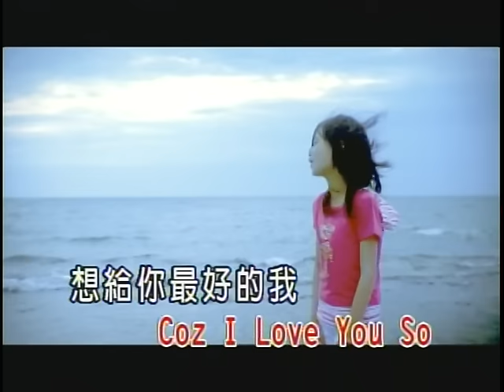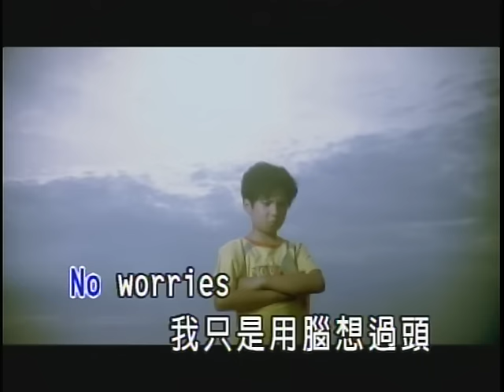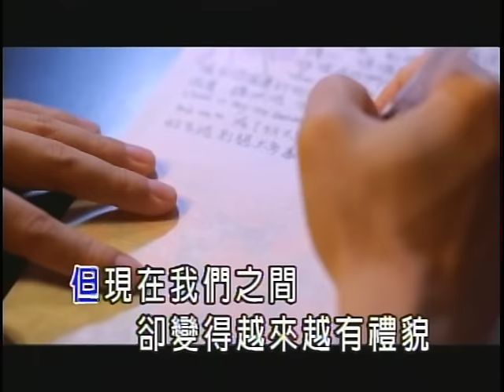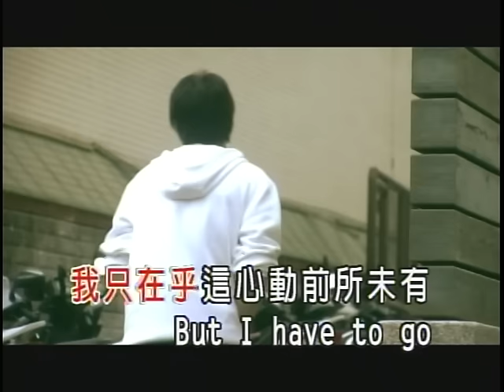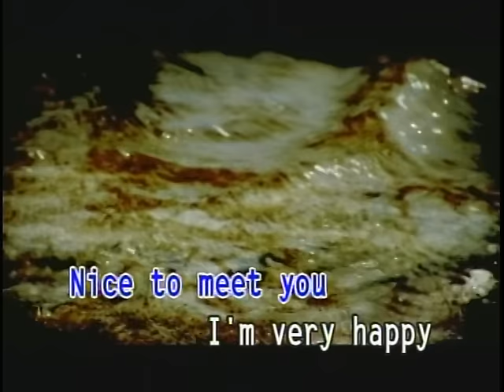Jaycee Chan 房祖名 & Serene Koong 龚芝怡 - 最好的我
Lyrics: Xiaohan 小寒
Rap: Jaycee Chan 房祖名
Arrangement: Eric Ng  黄韵仁 & Serene Koong 龚芝怡
Producer: Eric Ng 黄韵仁
Vocal Producer: Jim Lim 林倛玉
Co producer: Jaycee Chan 房祖名

For updates on Serene Koong | 更多關於龔芝怡的消息 :)